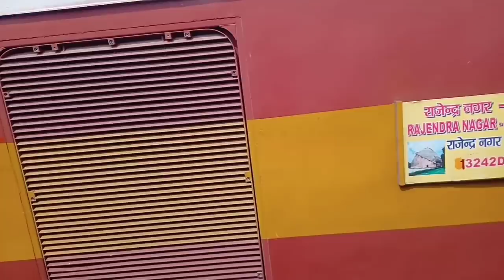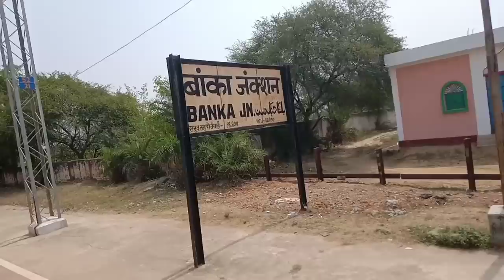सुल्तान गंज से देवघर पहली नई ट्रेन। SULTANGANJ TO DEOGHAR FIRST NEW TRAIN | TRAIN NO-03634 DMU TRAIN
सुल्तान गंज से देवघर पहली नई ट्रेन। SULTANGANJ TO DEOGHAR FIRST NEW TRAIN | TRAIN NO-03634
SULTANGANJ TO DEOGHAR DEMU SPECIAL TRAIN (SGG-DGHR)

Sultanganj Deoghar DEMU Special, 03634 - Sultanganj To Deoghar
Given below is details about Train Number 03634, SULTANGANJ DEOGHAR DEMU SPECIAL running between Sultanganj and Deoghar stations. Get the complete route map of the train along with the list of stations where it halts and days of arrival etc...

Train No.03634, Sultanganj Deoghar DEMU Special
Schedule Mon, Tue, Wed, Thu, Fri & Sat
Type Passenger
Distance 82 miles / 131 km
Run Time 5 Hour(s) 45 Mins
Stops 27
Avg. Speed 22 kmph
Departure Days From Sultanganj Railway Station - Monday, Tuesday, Wednesday, Thursday, Friday & Saturday
The table below shows the time schedule of Sultanganj Deoghar DEMU Special, Train number 03634. Timing of Sultanganj Deoghar DEMU Special train along with its arrival and departure time at each station is given below. The distance column shows the distance traveled by the train from its starting point i.e.., Sultanganj.

# Code Station State Arr. Dep. Halt Distance* Day of Arrival
1. SGG Sultanganj Bihar Starts 06:20 NA Origin
S M T W T F S
2. AJUG Abjuganj Bihar 06:23 06:24 1min 2 Km
3. MVV Maheshi Bihar 06:29 06:30 1min 6 Km
4. AKN Akbarnagar Bihar 06:35 06:36 1min 1
5. CTMP Chhit Makhanpur Bihar 06:41 06:42 1min 14 Km
6. MPY Murarpur Bihar 06:45 06:46 1min 15 Km
2. BAKA Banka Junction Bihar 09:58 10:08 1
23. KKBA Kakbara Bihar 10:15 10:16 1min 81 Km
24. KARJ Karjhausa Bihar 10:26 10:27 1min 91 Km
25. KTOR Katoriya Bihar 10:37 10:38 1min 101 Km
26. BHAU Bhalua Bihar 10:47 10:48 1min 110 Km
27. CNDN Chandan Bihar 10:56 10:57 1min 117 Km
28. NNWH New Nawadih Jharkhand 11:06 11:07 1min 124 Km
29. DGHR Deoghar  12:10 Ends  131 Km

Sultanganj to Deoghar - Distance Map
Map given below shows the route map of Train number 03634, Sultanganj Deoghar DEMU Special. This train operates between Sultanganj and Deoghar. Map also shows all the stations where Sultanganj Deoghar DEMU Special stops. Total distance covered by the train, i.e.., the distance between Sultanganj and Deoghar is 82 miles or 131 kilometers.

Route Map
More Trains / Return Trains
Return Trains from Deoghar to Sultanganj
  Deoghar Sultanganj DEMU Special (03633)
Train No. 03634, Sultanganj Deoghar DEMU Special SGG to DGHR
Get complete information about Train Timings and arrival, departure details of Train Number 03634, SULTANGANJ DEOGHAR DEMU SPECIAL. Details about the SULTANGANJ DEOGHAR DEMU SPECIAL including the station where it starts and its destination. Also find the total distance covered by the train.